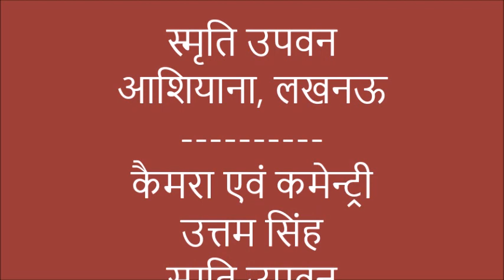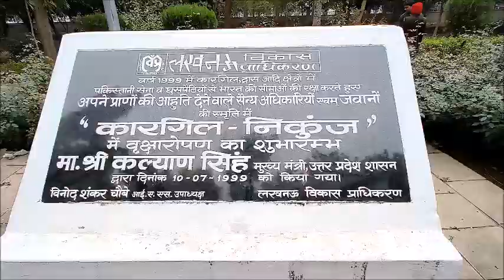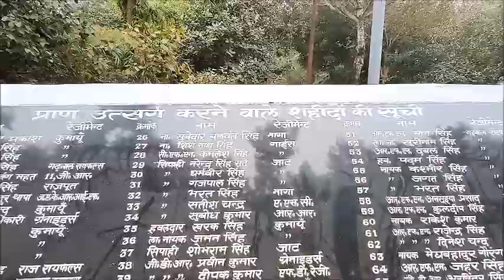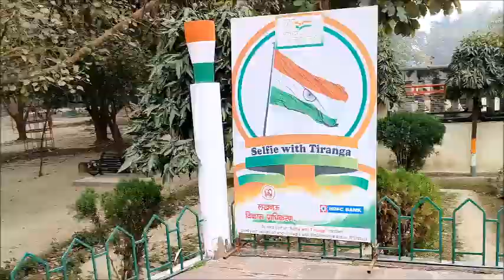स्मृति उपवन, लखनऊ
लखनऊ की आशियाना कॉलोनी में कारगिल शहीदों को समर्पित 'स्मृति उपवन' पार्क. वीडियो एवं कमेन्ट्री - उत्तम सिंह